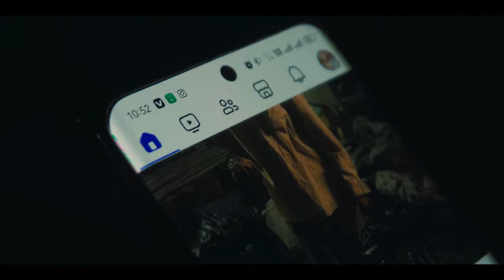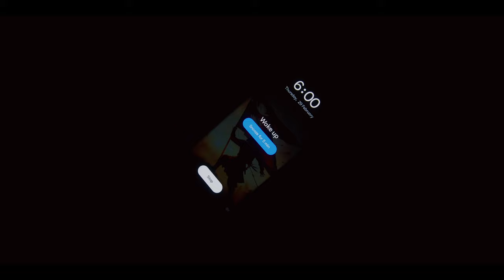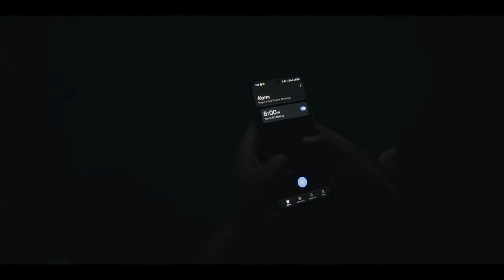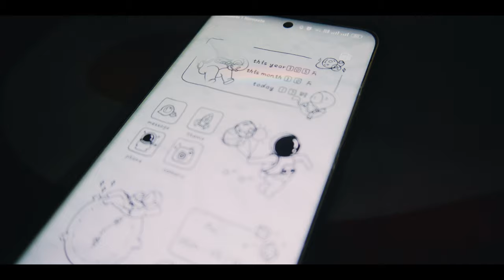Alarm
Humans are optimistic. ❤️